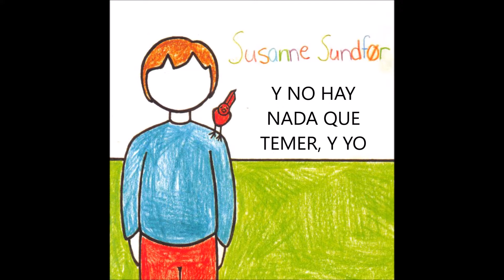Susanne Sundfør - I Resign (Subtitulado Español)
Yo Renuncio